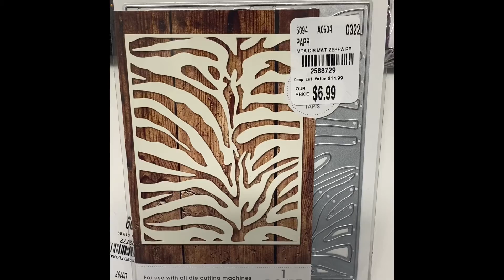New at Tuesday Morning - Feb 18th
Come see what new at Tuesday Morning, new crafty finds